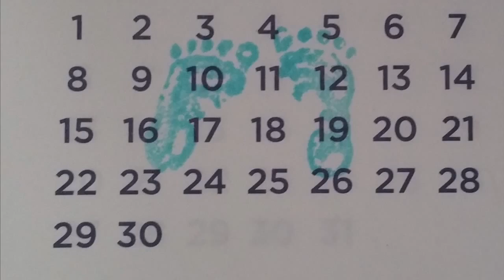Baby Wilkins 2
The big announcement is here!! Clips taken from The Day After Tomorrow and Avenger's: Age of Ultron Trailers.